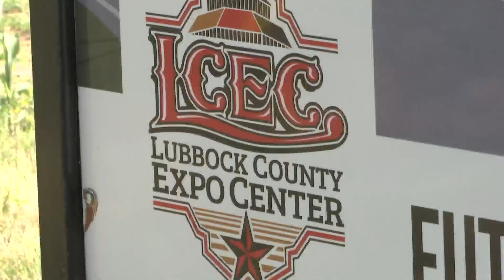Lubbock County Expo Center officials meet to discuss progress